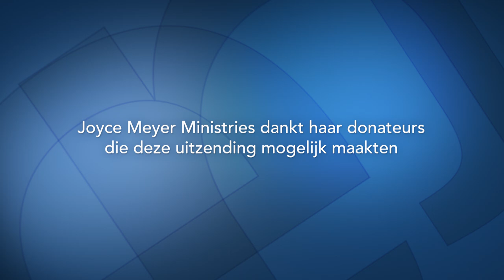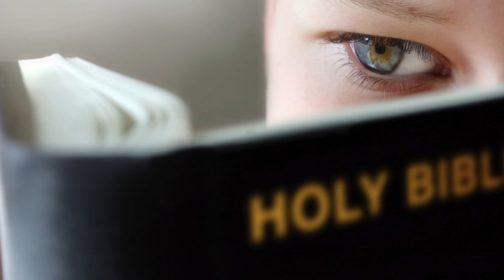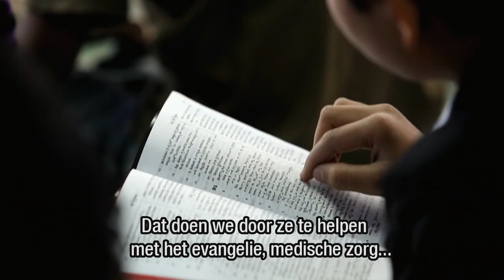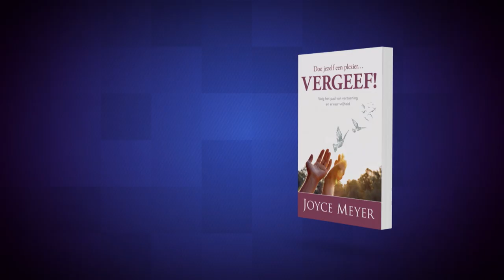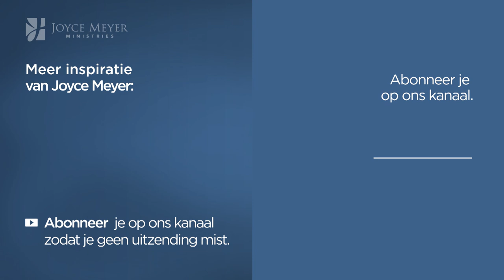Gelukkig zijn en blijven - maar hoe? (2) – Joyce Meyer – Met Jezus in je dagelijks leven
We kunnen gelukkig zijn en blijven, zelfs als er negatieve dingen met ons gebeuren. Hoe kunnen we, zelfs in moeilijke situaties, onze positieve houding behouden, vertelt Joyce Meyer in deze uitzending.